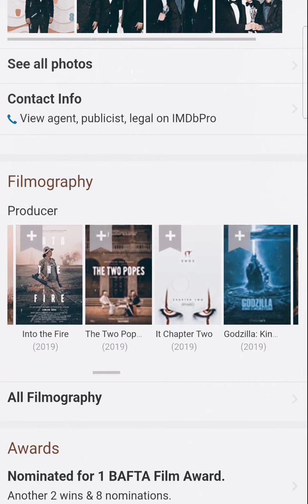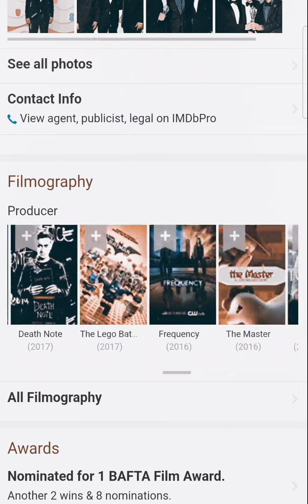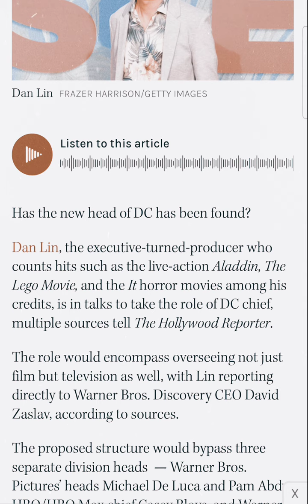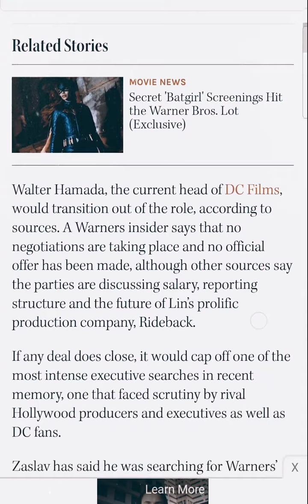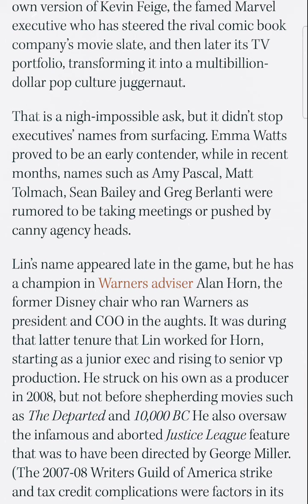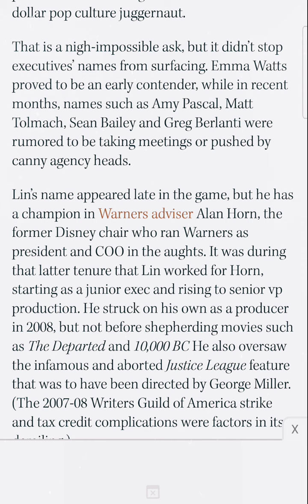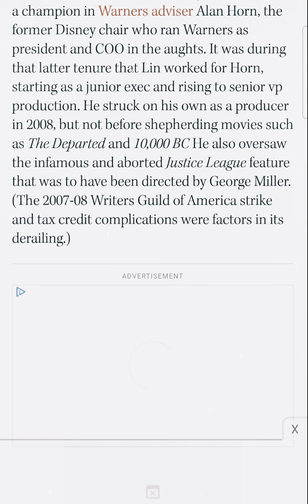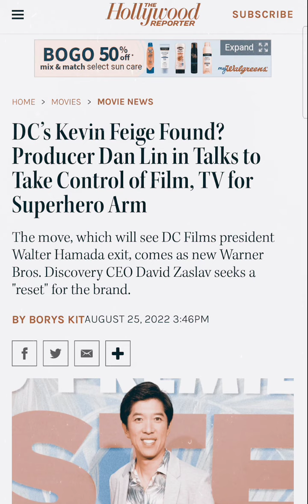Justice League Mortal Producer Dan Lin Returning to lead DC Studios